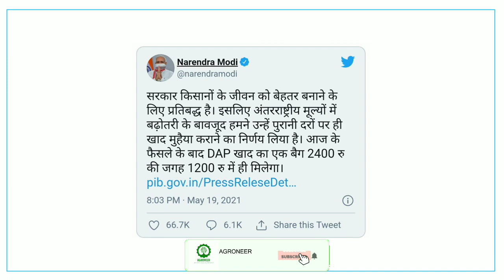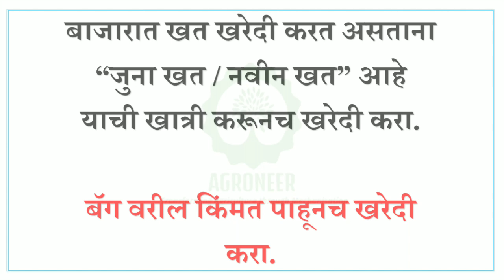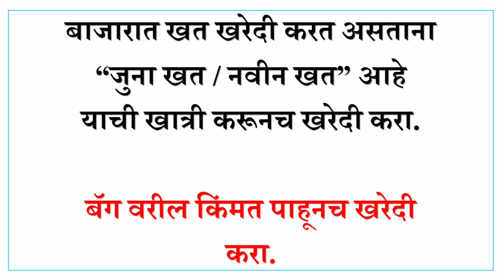खत दरवाढ नाही, खत दरवाढ मागे, डीएपी बॅग मिळणार रु 1200/-, DAP fertilizer subsidy, DAP price 2021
शेतकरी बांधवांनो, माननीय पंतप्रधान यांनी ट्वीट करत म्हटलं आहे की "सरकार शेतकऱ्यांचं जीवन चांगलं बनवण्यासाठी प्रयत्नशील आहे. यामुळे आंतरराष्ट्रीय बाजारात किंमती वाढलेल्या असतानाही सरकारनं शेतकऱ्यांना जुन्या दरानेच खत उपलब्ध करून देण्याचा निर्णय घेतला आहे. आजच्या निर्णयानंतर DAP खताची एक गोणी २४०० रुपयांऐवजी १२०० रुपयांनाच मिळणार आहे."
डीएपी खतांवरील अनुदानात 140% वाढ करण्यात आली आहे. यासाठी सरकार अतिरिक्त 14,775 कोटी रुपयांची सबसिडी देणार आहे.
शेतकऱ्यांना डीएपीची पिशवी 2400 रुपयांऐवजी 1200 रुपयांना  मिळणार

Note:
“If agriculture fails, everything else will fail.” – M. S. Swaminathan, Father of India's Green Revolution